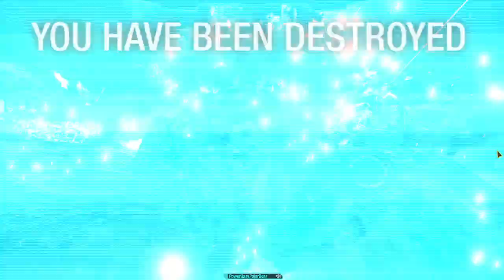MWO: Faction Play: Free Worlds Coliseum - 1,518 Damage 5 Kills - WHM-IIC-2 EBJ-B(S) SHC-B HBK-IIC-B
In OverRide we trust.
I want to talk to you about our lord and savior, OVERRIDE!!
Override, don’t leave home without it.
Don't forget your OVERRIDE!!

Like my Sound effects? See this video by Phil at NGNG?